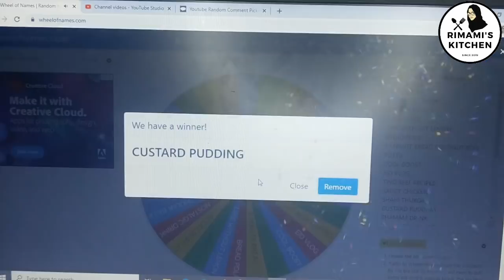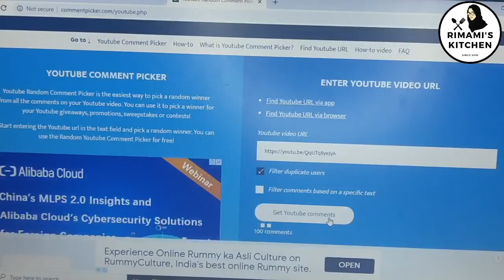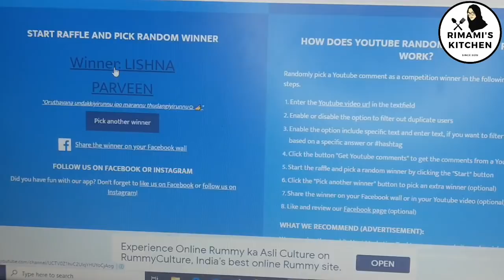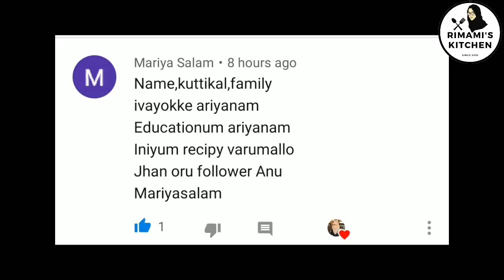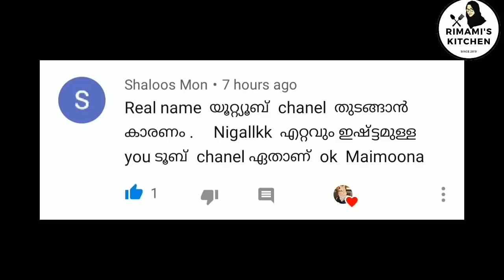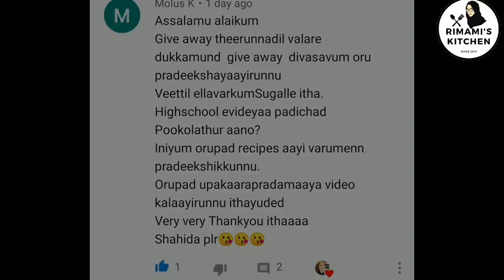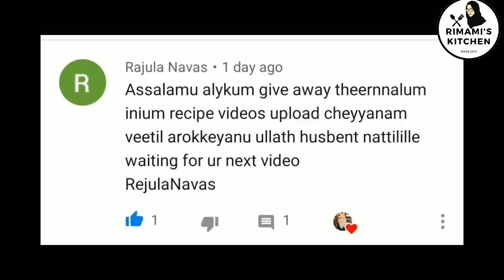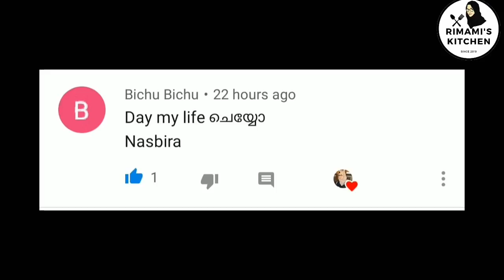നിങ്ങളിൽ ആരാണാ ഭാഗ്യശാലി ,Give Away Winner Announcement| നിങ്ങൾ എന്നോട് ചോദിച്ചതിനുള്ള മറുപടി 😍🥰